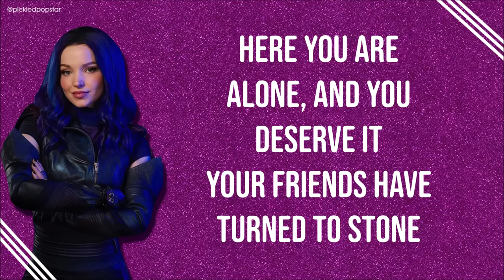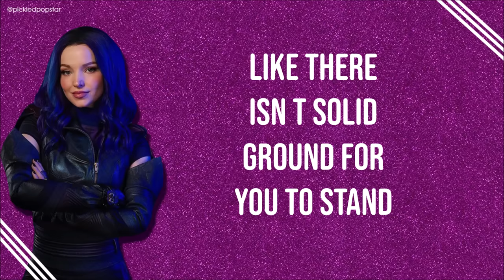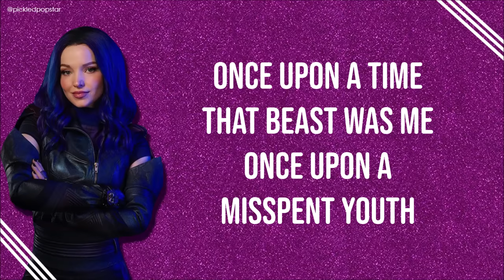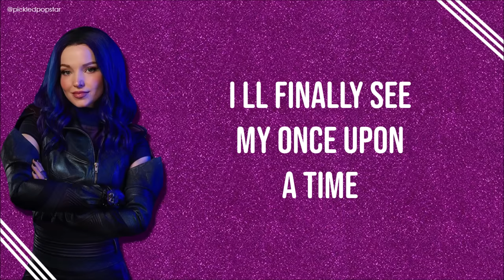My Once Upon A Time - Dove Cameron (Lyrics) [From Disney's Descendants 3]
From Disney's Descendants 3